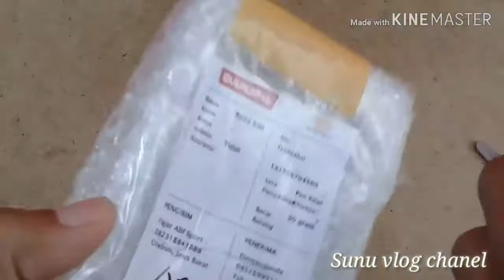Magazine marauder38 "unboxing" (hobi extreme)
Sunu vlog chanel upload vidio unboxing magazin marauder
Untuk unit marauder wolverine38

Rp100.000

Magazine+single shoot

Musik; kotak-beraksi, youtubefreebacksound